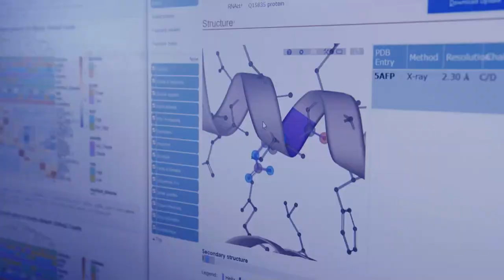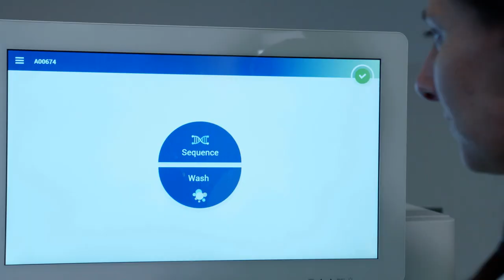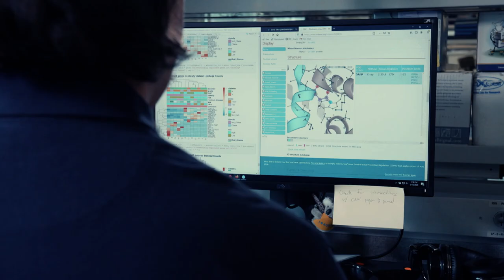Phoenix, Arizona -- The Phoenix Biomedical Campus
Join the more than 9,000 bioscience healthcare professionals working Downtown with the Phoenix Biomedical Campus as its heart. 25 institutions of excellence with 10 minutes of the PBC campus. Phoenix is the fifth-ranked emerging life sciences city, and there is more than $3.25 billion in bioscience healthcare facilities under development creating more than 5 million square feet of new facilities and laboratories. By 2022, another 8,000 bioscience jobs will be open in Phoenix. Last year, more than 25,000 people chose Phoenix as their new home, more than any other U.S. in 2020, and each of the last five years. Come see why Phoenix is Bio.

Web: https:/Phoenix.gov
Social: @CityofPhoenixAZ on Facebook, Twitter and Instagram